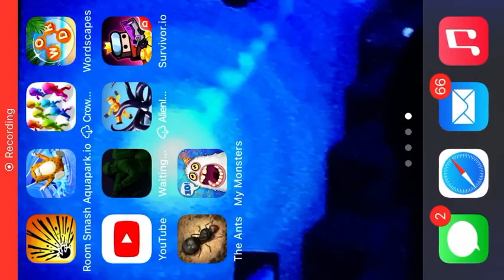The finale common!